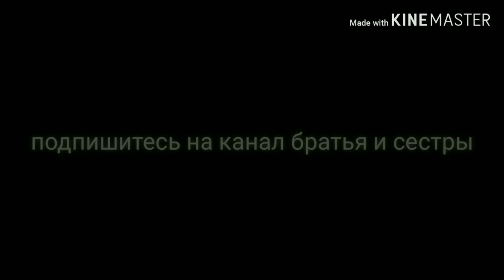Прямоугольный объект в горах может быт искуственного происхождения.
Ассаламу 1алейкум друзья. Нашел на карте странный объект прямоугольной формы может быть искуственкого происхождения уж очень он выделяеться среди гор объект находиться на горе в Чечне.